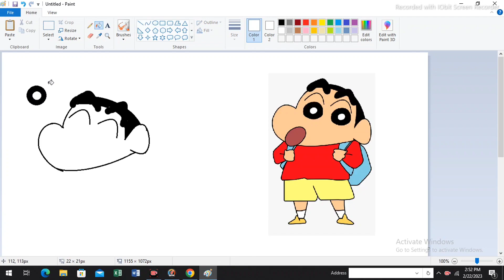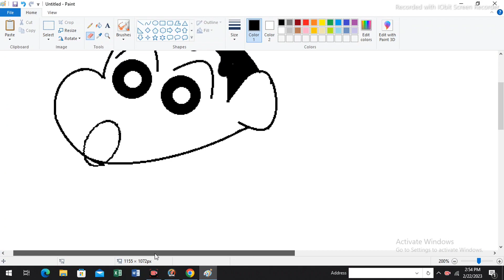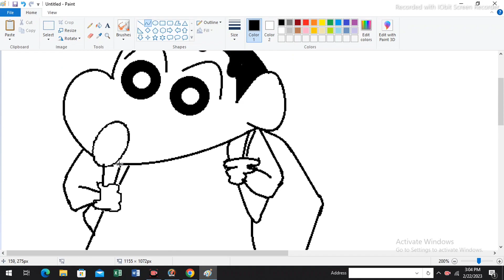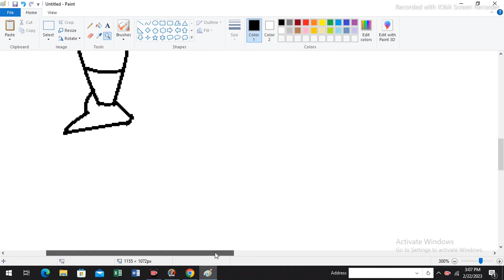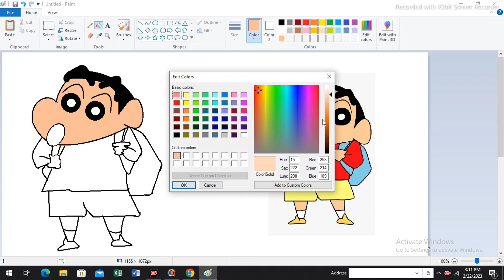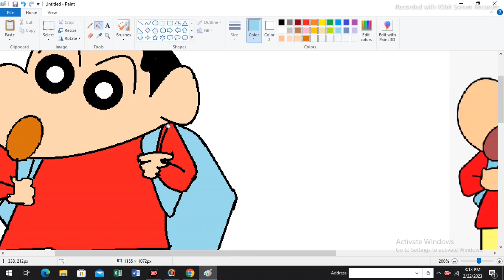Shinchan drawing in ms paint || How to draw Shinchan in ms paint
Shinchan drawing in ms paint ||
MS Paint Drawing || How to draw Shinchan in ms paint

In this video the topic is Shinchan drawing in ms paint.

Queries Solved:
1) Shinchan drawing in ms paint
2) MS paint drawing Shinchan
3) MS Paint Drawing
4) Learn Computer World
5) How to draw Shinchan in ms paint
6) Shinchan drawing easy
7) MS Paint Shinchan drawing